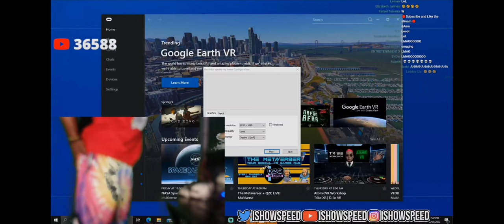IShowSpeed SUI TOO HARD AND JUMPS ON PC with 🍑